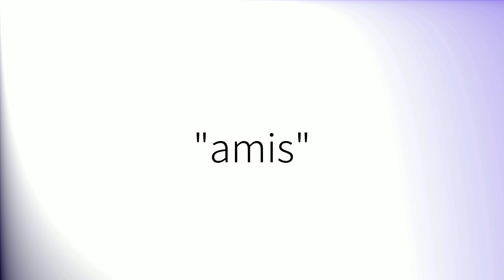Comment prononcer 'Amis' en français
How to pronounce 'Amis' in French.
Como pronunciar 'Amis' en francés.
Wie man 'Amis' auf Französisch ausspricht.
「Amis」のフランス語の発音の仕方